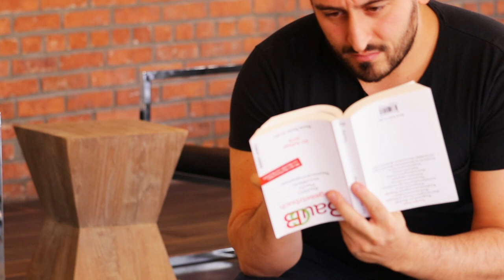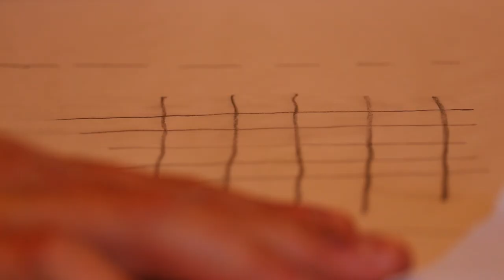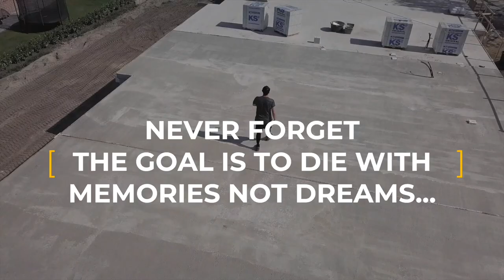I AM AN ARCHITECT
ALL MY GEAR

MY VLOGGING CAMERA
MY DRONE
MY FAVORITE LENS 01
MY FAVORITE LENS 02
BEST MIC
BEST BENDY TRIPOD
BEST GIMBAL EVER
BEST VOICE OVER MIC

 architektur architects live how to become an architect best job in the world